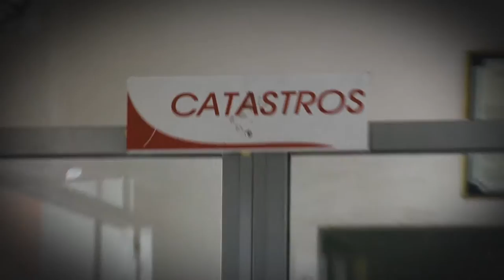Catamayo.- ¡Cuidado!, no compres terrenos ilegales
Es la historia de tu vida.
Trabajas sin descanso.
Te enrumbas para comprar tu propio lote o tu propia casa
Así debería ser. Pero ¡cuidado!!!
Antes de comprar, verifica si:
• tiene escrituras,
• o si el dueño está al día sus pagos
• o peor si tiene alguna prohibición de venta
no te dejes estafar adquiere tu terreno sólo en lotizaciones legales.